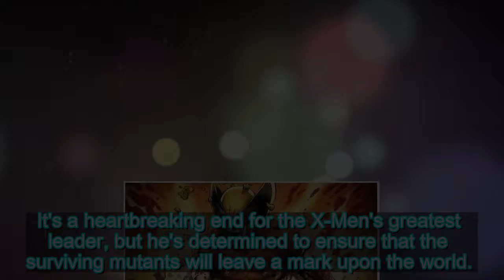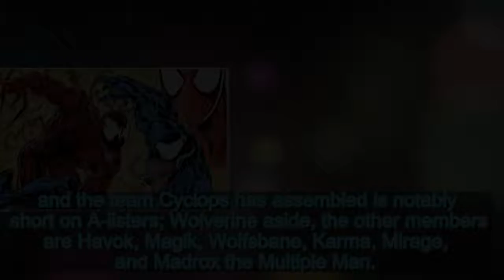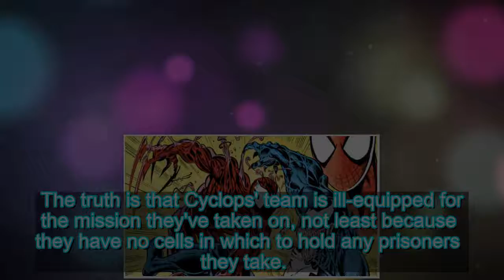Why The X-Men Comics Are Going Back To The '90s | ScreenRant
Warning: SPOILERS for Uncanny X-Men 13Cyclops is assembling a new team of X-Men, and it turns out there's a reason the team's fashion choic